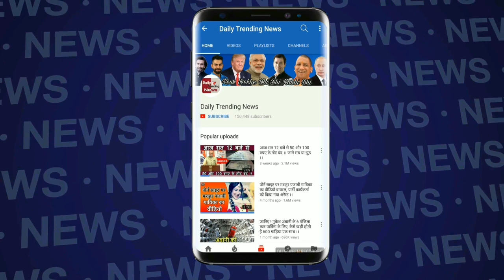Nawaz Sharif की बेटी ने कहा- इमरान खान का फोन तक नहीं उठाते मोदी!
After Slamming Imran Khan For 'Not Getting Respect' From PM Modi, Maryam Nawaz Again Targets Pak PM Imran Khan

EDITOR ► Manjeet